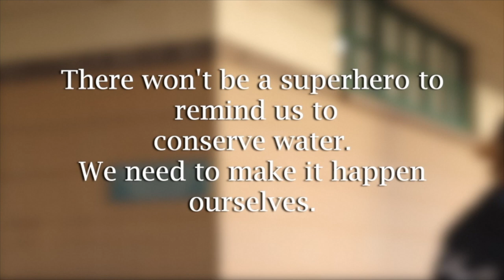Water Superhero - Chiefess Kamakahelei Middle School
This is the winning video for the Value of Water category, middle school division of the Olelo Community Media 2020 Youth Xchange Student Video Competition.